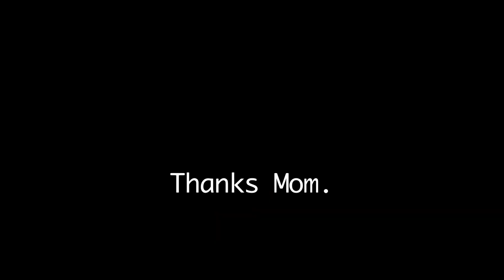Dangers of Genetically Modified Food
Hilarious re-imagining of the famous scene from the movie Aliens for undergrad Video Production 101 class. My first video production, my first acting experience, my first time editing video. Plus sound design and fx.